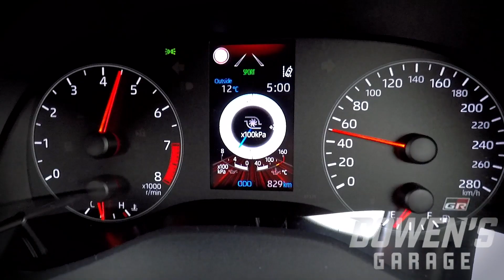Toyota Yaris 2021 GR review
Is the Toyota Yaris GR the greatest hot-hatch ever? I have one answer - YES!